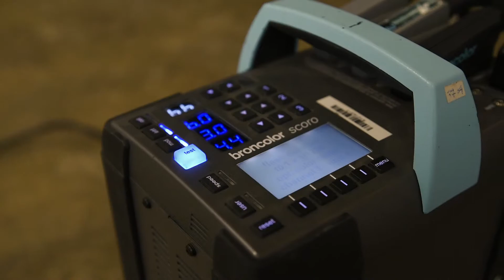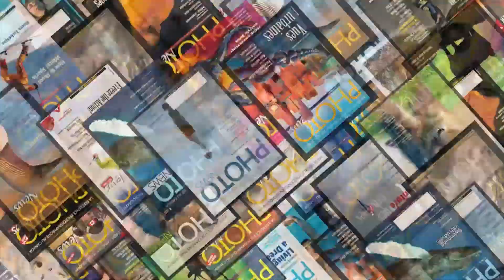PHOTONewsTV with HangLoose Media • Henry's Professional Services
PHOTONewsTV recently joined Henry's Professional Services (HPS) at HangLoose Media. This event highlighted the amazing facilities at HangLoose Media, the support and gear available from HPS and lighting gear available from Broncolor (Scoro, Sirros, Move, Kobold HMI).

CEDRIC SWANECK, Photography Assistant/Digital Tech (cedricswanek.com)

It's free and will be mailed to you quarterly.